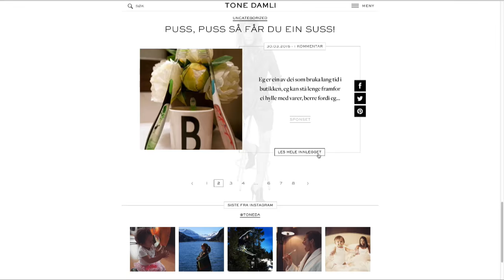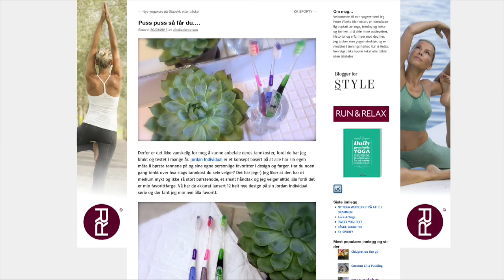Er dette tidenes flaueste kjendisreklamer?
Petter Pilgaard, Vibeke Klemetsen, Petter Northug, Sandra Lyng og Emil Hegle Svendsen. Listen over kjendiser som har tatt reklamejobber er lang. Panelet tar et oppgjør med Tones tannbørstereklame og deler sine favoritt-kjendisreklamer.